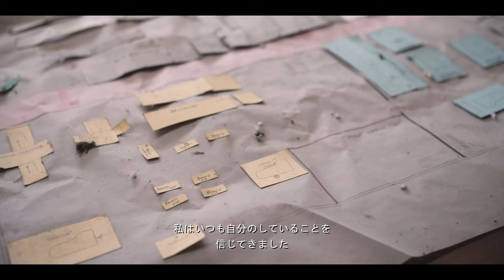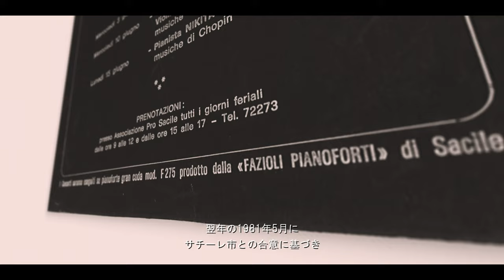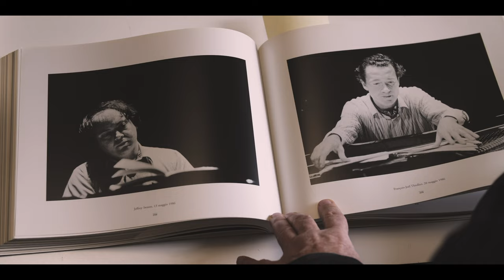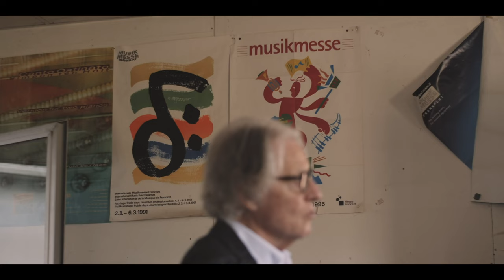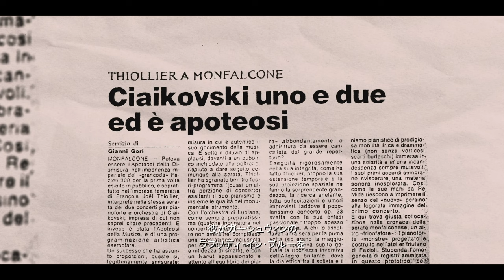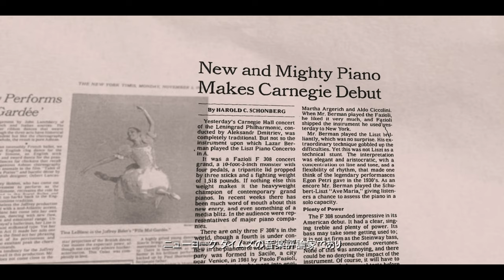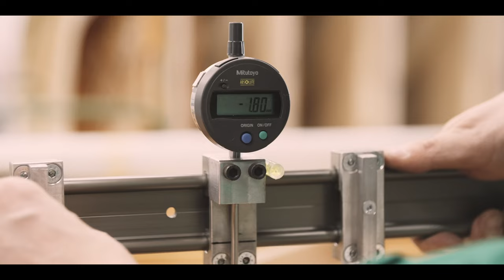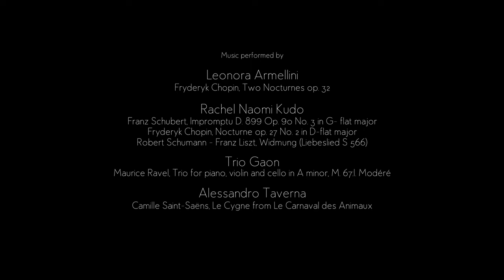夢から生まれたピアノ ー 伊ファツィオリ40年の歩み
Dal Sogno al Suono (From the Dream to the Sound)日本語字幕付き
伊ドキュメンタリー映画、全49分
出演：Paolo Fazioli（パオロ・ファツィオリ）, Carlo de Incontrera（カルロ・デ・インコントレラ）, François-Joel Thiollier (フランソワ・ジョエル・ティオリエ）, Claudio Truccolo（クラウディオ・トルッコロ）, Job Wijnands（ヨブ・ワイナンズ）
伊ファツィオリ社の創立４０周年を記念して、「歴史を作り、時代を築き、新たな価値感を生み出し、共有した」パオロ・ファツィオリと関係者の心からの証言を通じて、Fazioliピアノが辿った歩みを振り返るドキュメンタリー。第２号機が近年になって修復されるシーン、ファツィオリ発展の分水嶺ともなった歴史的な公演やイベント、工場での緻密な職人仕事の様子など、初めて披露される秘蔵映像の数々。ピアノという楽器の歴史を変えた４０年を駆け抜ける走馬灯。
製作：Francesco Guazzoni、Alessandro Pasian
日本語字幕：ファツィオリジャパン株式会社